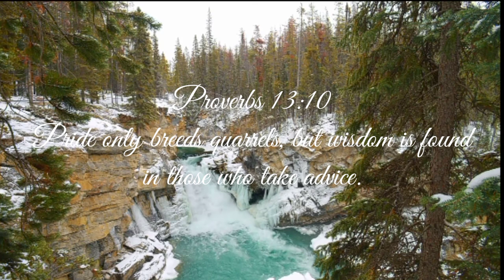Beauty of Sunwapta Falls in winter with relaxing waterfall sound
The beauty of Sunwapta Falls in winter with relaxing waterfall sound

Spectacular Sunwapta Falls in Jasper National Park is a couple of waterfalls of Sunwapta River. It's a splendid area on toll road 93 (Icefield Parkway) to spend a while whilst traveling to Jasper.
Sunwapta falls is one of the stunning waterfalls of Canada.
Upper fall is proper subsequent to the automobile parking space whilst there's 1.3km stunning hike to decrease falls.
Upper fall has beautiful view from the bridge and you could move near the autumn as properly to look this herbal splendor intently and pay attention the roar of water.

⏲️Time Stamps⏲️

00:00 Intro - Welcome to Relaxing music kumarakhshi
01:01 Pride only breeds quarrels, but wisdom is found in those who take advice. Proverbs, 13:10
05:03 Pride only breeds quarrels, but wisdom is found in those who take advice. Proverbs, 13:10
10:04 Pride only breeds quarrels, but wisdom is found in those who take advice. Proverbs, 13:10

Welcome to Relaxing Music Kumarakhshi.

This channel is for the pure soul and heart calmness.
We in our channel are trying our best to make music that can positively affect your mental health. Everyday life can be tiring and full of hardship. We through our channel offer you a way to escape from the dark clutches of negativity and enter into a realm of calmness and inner peace. They will help you get rid of all your discomfort and fatigue.

Nature sounds, with the soothing sound of a waterfall, forest sounds, or birdsong are relaxing to our minds and help us to sleep, study, or for meditation. We are ready to relax with these peaceful sounds of nature that have accompanied us since the dawn of your time, we are conversant in nature's rhythms. they're a part of our own rhythms, we feel safe and cozy with the sounds of nature. we discover nature sounds to be very therapeutic and stress relieving. Nature relaxing sounds can heal many disorders and illnesses, particularly those imposed by the strain of recent societies. All we've to try to do is just hear these healing sounds of nature regularly. Forest sounds, birdsong, and waterfall sounds are perfect for improving and accompanying a relaxation, meditation, or mindfulness program.